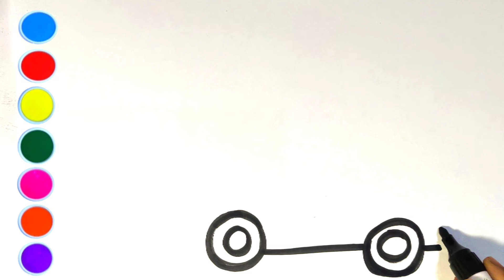How to draw Icecream truck, drawing colouring painting for toddlers,kids easy drawings